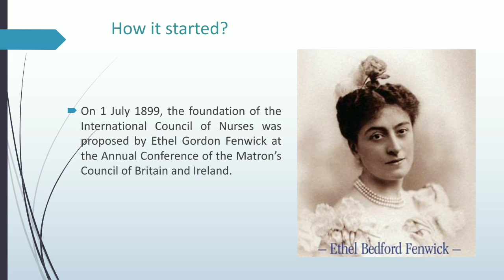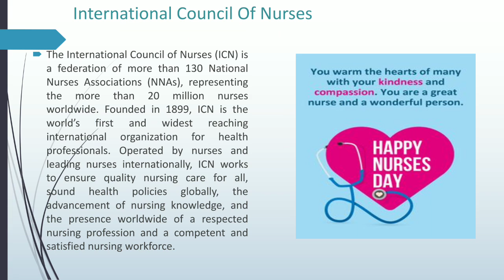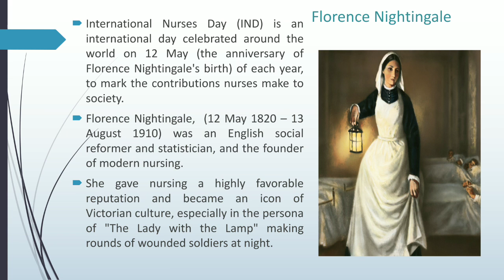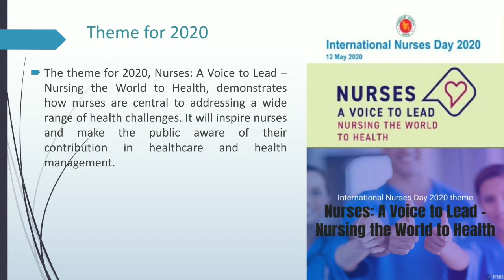International Nurses Day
Contributed by Krishnamurthy M, Faculty, Dept of English